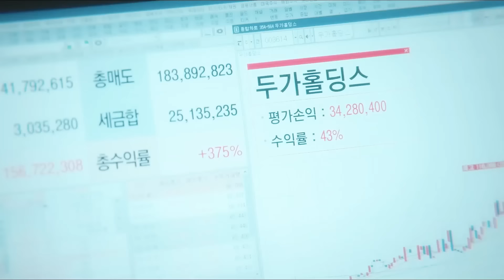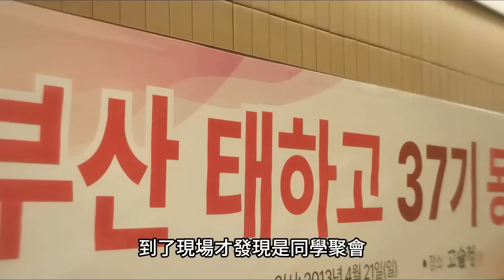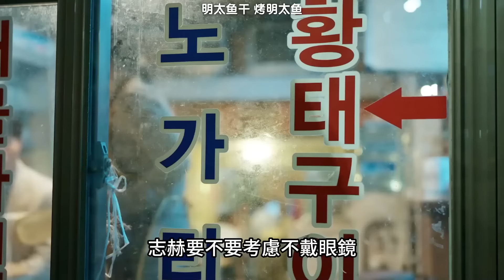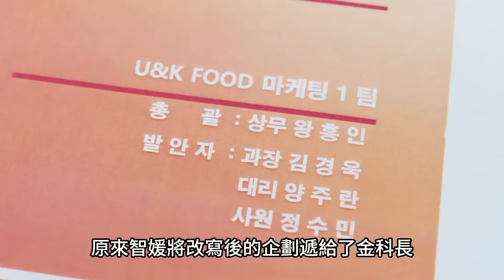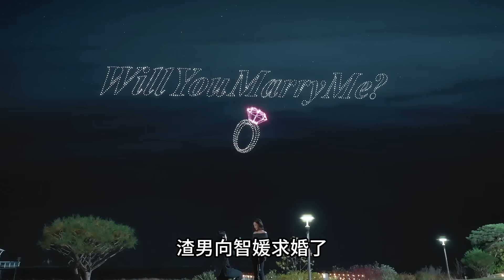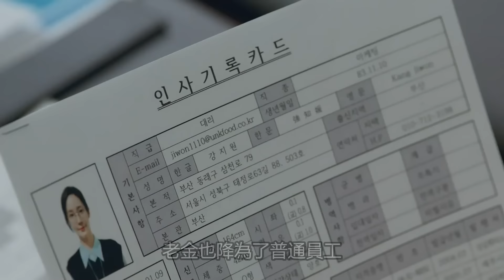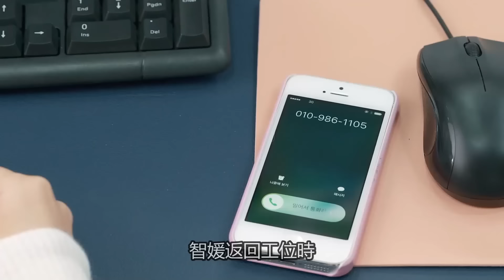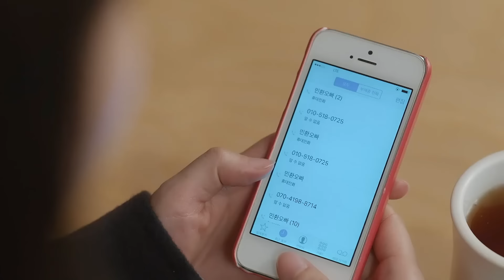和我老公結婚吧，女主利用甘蔗男，和未婚妻開戰，一口氣看完，請和我的老公結婚1~14集，最新一集2024韓劇